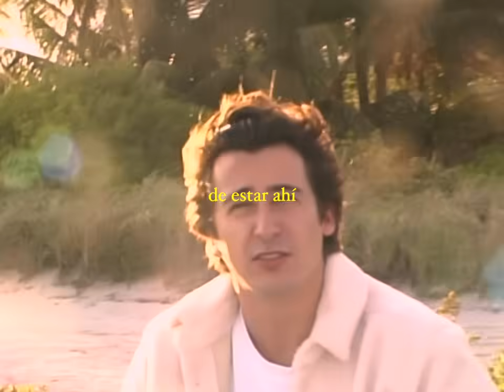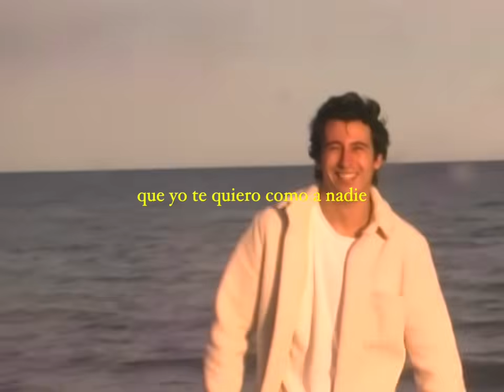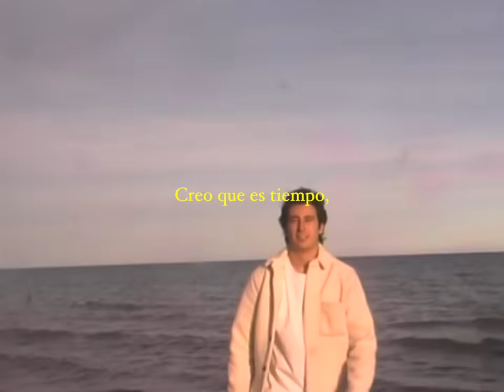Andrea Bejar, Diàgo - Despierto (Official Lyric Video)